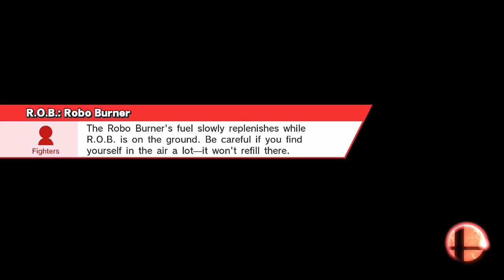Mario peleas Counters y Sucidios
Gamertag: ZekelAxel13

Juegos Terminados

Juegos Varios